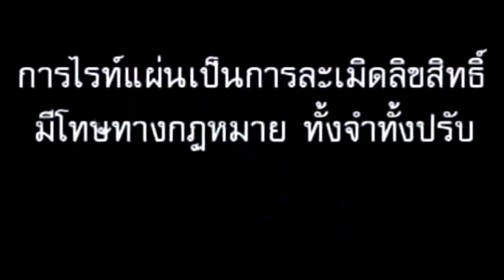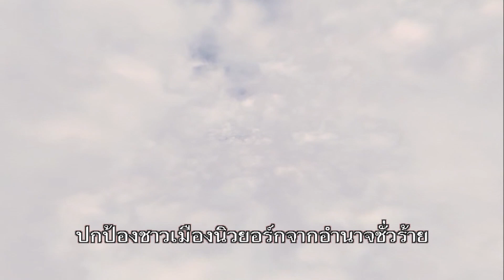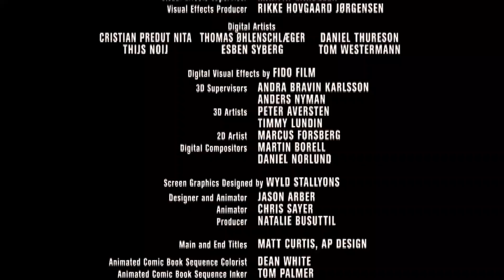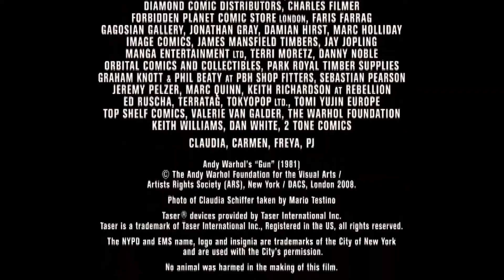Opening/Closing To Kick-Ass (2010) 2010 DVD (Thai Copy)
Premiere Version.

Thai: เกรียนโคตรมหาประลัย